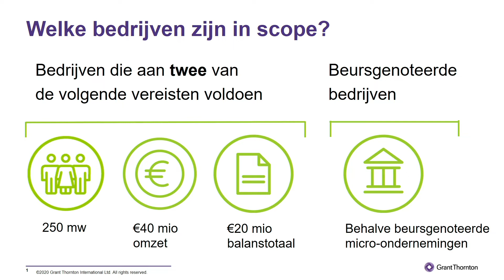Purpose Accounting Collective part 01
Discussion on the role of value creation in the future.
And the CSRD framework of the EU, which creates a new balance.
This Purpose Accounting Collective event took place in CIRCL in Amsterdam.